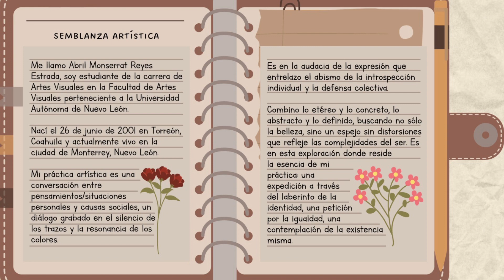Abril Monserrat Reyes / AyM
Mi práctica artística es una conversación entre pensamientos/situaciones personales y causas sociales, un diálogo grabado en el silencio de los trazos y la resonancia de los colores. Es en la audacia de la expresión que entrelazo el abismo de la introspección individual y la defensa colectiva.Utilizo la escultura y la pintura, el acrílico y el óleo, a través de los cuales combino lo etéreo y lo concreto, lo abstracto y lo definido, buscando no sólo la belleza, sino un espejo sin distorsiones que refleje las complejidades del ser. Es en esta exploración donde reside la esencia de mis obras: una expedición a través del laberinto de la identidad, una petición por la igualdad, una contemplación de la existencia misma.